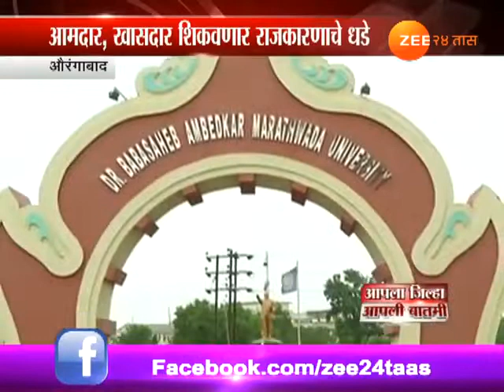How to become Politician : Interview Prof. Ashok Tejankar